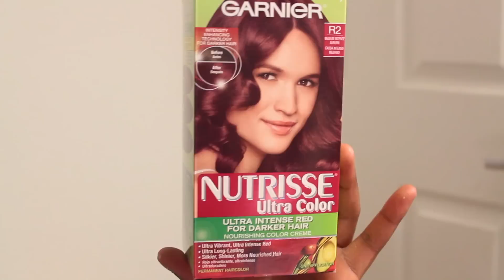How I Went From Black To Burgundy Hair Color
Please check here for answers to your questions. Thank you.

* I DON'T HAVE FACEBOOK OR TWITTER. ANYONE THAT CLAIMS TO BE ME ON THOSE SITES ARE FAKES!

***In order to have the red/burgundy show up on the hair, your hair needs to be lightened first so yes the first step is needed unless your hair is light brown to blond color already.

***I'm not sure if using developer only will work with natural hair that grows from your head but i'd say test in on a small section first but i have a feeling it will work because i was working with virgin, natural, unprocessed hair in this video.

***I doubt using developer only to lighten beauty supply store hair will work but you can try it

List of products used:
*Salon care 40 volume creme developer: sally beauty supply

*Garnier Nutrisse Nourishing Color Creme Intense Red: any drug store

* regular foil paper

*motions neutralizing shampoo

*argan oil to protect hair from heat

*remington curling wand to curl hair

*To know about the hair and closure info and how I got the hair on my head, follow this

*song: baby okwu by Flavour

* camera used: canon t3i with kit lens